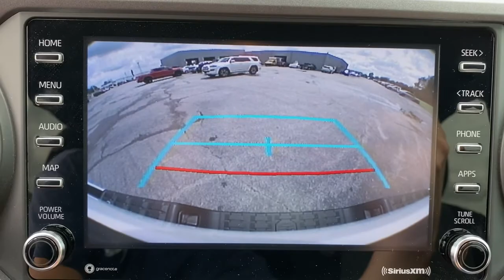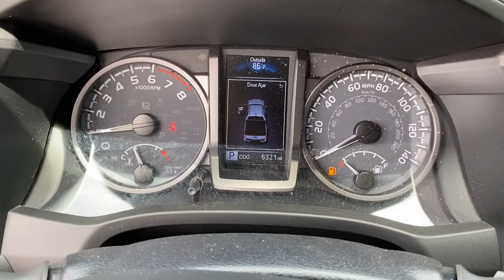2021 Toyota Tacoma Muskogee, Tulsa, Broken Arrow, Joplin, Owasso, OK P07397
Super White Used 2021 Toyota Tacoma available in Muskogee, Oklahoma at James Hodge Toyota. Servicing the Tulsa, Broken Arrow, Joplin, Owasso, OK area.
2021 Toyota Tacoma TRD Sport - Stock#: P07397 - VIN#: 3TMCZ5ANXMM404033

Recent Arrival!br2021 Toyota Tacoma TRD Sport V6 3.5L V6 PDI DOHC 24V LEV3-ULEV70 278hp 6-Speed Automatic 4WD Super Whitebrbr4WD, ABS brakes, Alloy wheels, Electronic Stability Control, Heated door mirrors, Illuminated entry, Low tire pressure warning, Remote keyless entry, Traction control.brJames Hodge Toyota is located in Muskogee Oklahoma. With over 300 new & used vehicles in stock you are certain to find something you are looking for. What separates us from the rest is our Hodge Promise which is a list of value added services we offer our customers. These include: complimentary car washes for life with every new & used vehicle purchase, curbside delivery, complimentary pick up & delivery for our service customers, complimentary loaner vehicles with overnight service and courtesy transportation. We also have a full service body shop and we offer extended service hours on Saturday for our customers. James Hodge Toyota is not just a dealership but a refreshing departure from business as usual.